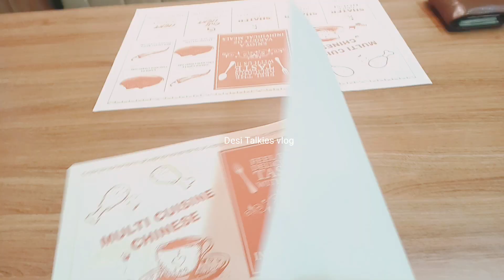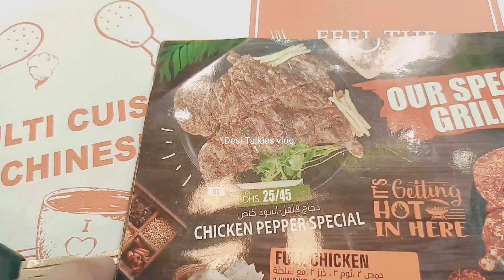Anniversary dinner 🍽️🇦🇪dubai